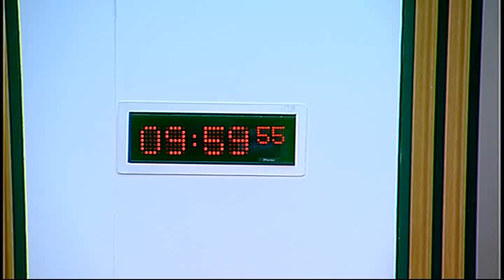Finance Committee - Scottish Parliament: 7th October 2015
1. Decision on taking business in private: The Committee will decide whether to take items 3, 4 and 5 in private.

2. Alcohol (Licensing, Public Health and Criminal Justice) (Scotland) Bill: The Committee will take evidence on the Financial Memorandum from—
Dr. Richard Simpson, Member of the Scottish Parliament;
Andrew Mylne, Head of Non-Government Bills Unit, Scottish Parliament.

3. Scottish Fiscal Commission Bill: The Committee will consider its approach to the scrutiny of the Bill at Stage 1.

4. Carers (Scotland) Bill: The Committee will consider a draft letter to the Minister for Sport, Health Improvement and Mental Health.

5. Higher Education Governance (Scotland) Bill: The Committee will consider a draft report on the Financial Memorandum to the Education and Culture Committee.